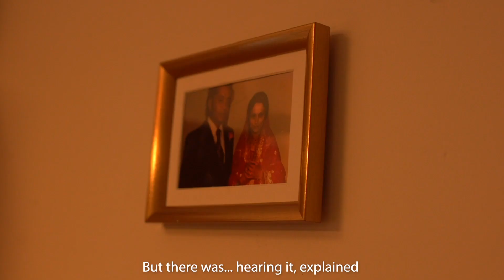Riz Ahmed - The Long Goodbye (Behind The Scenes)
Behind the scenes of TheLongGoodbye short film with commentary from Aneil Karia & Riz Ahmed.